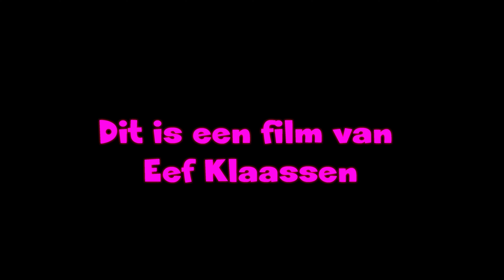Vuurwerk AA Landen Zwolle 2022-2023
Op bezoek bij een woning aan de Dobbe, hadden we mooi zicht op het vuurwerk bij het Spui en Zwarte Water Allee.